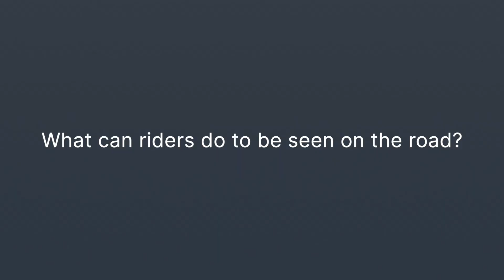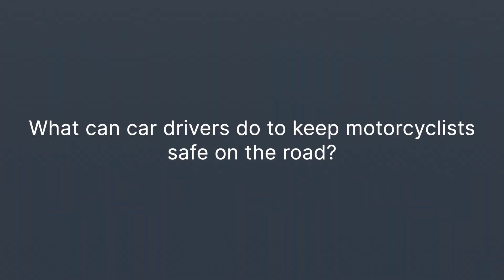Buffalo NY Riders talk TOP MOTORCYCLE SAFETY TIPS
There is a reason New York residents require a special license to ride: safe operation requires special knowledge and skill.  Two riders from Buffalo NY remind us of the Top Motorcycle Safety Tips you should never forget!

for 24/7 help today.